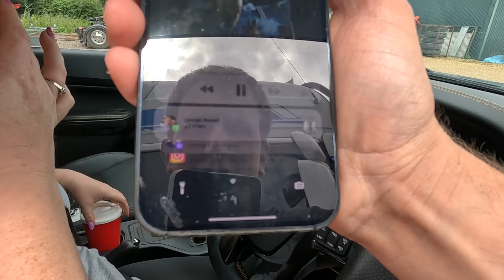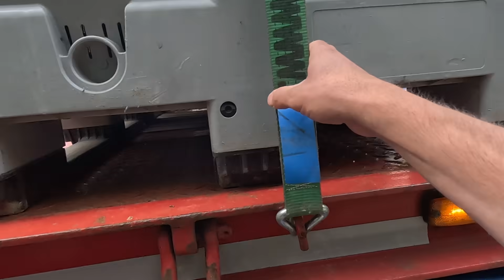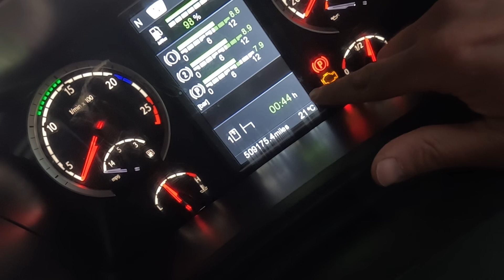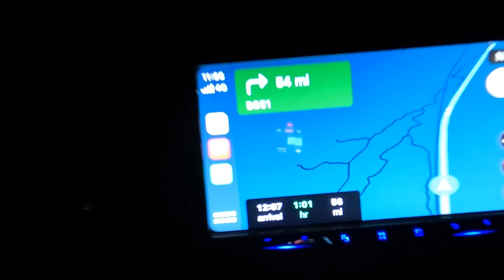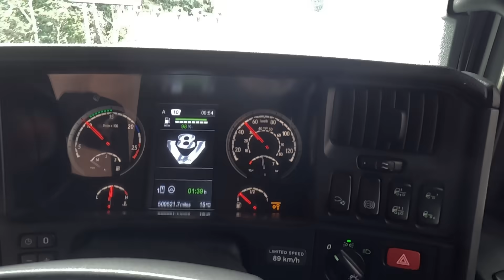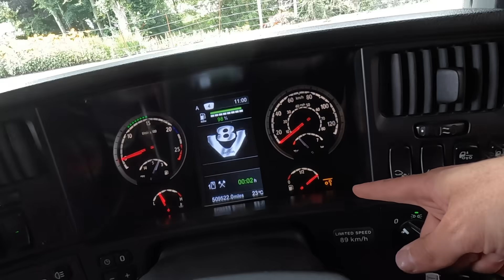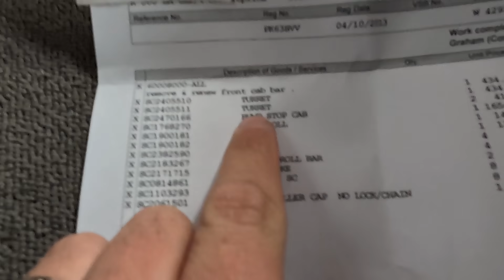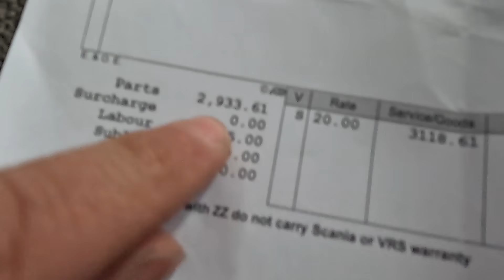EXPENSIVE Repair While On A SPECIAL Load To Scotland | *SHOCKED*